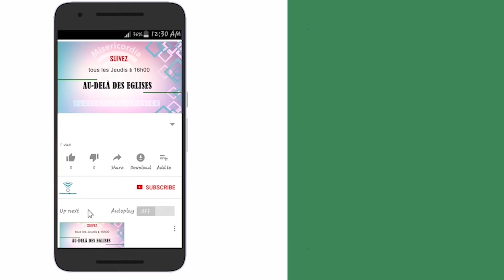Au delà des Eglises du Père Innocent M. AHIDJE